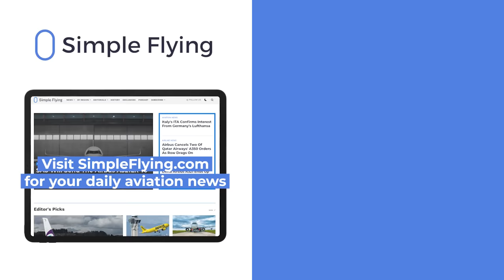Titan Airways Airbus A321LR Took Off From London Stansted With Window Missing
A strange and worrying incident involving Titan Airways Airbus A321LR took place on October 4th. It appears that the jet took off from London with some of its windows missing! Let’s look at this bizarre situation for today’s video.